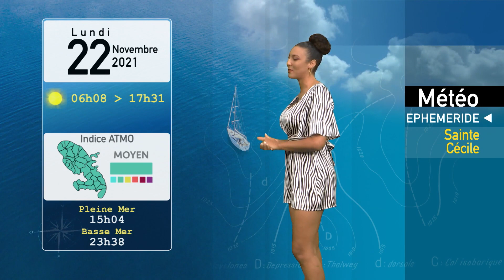Laura Desroches 21 11 2021